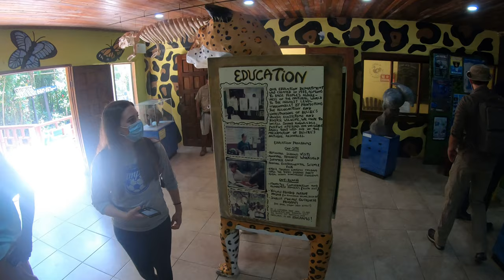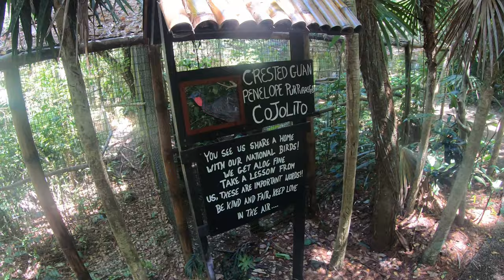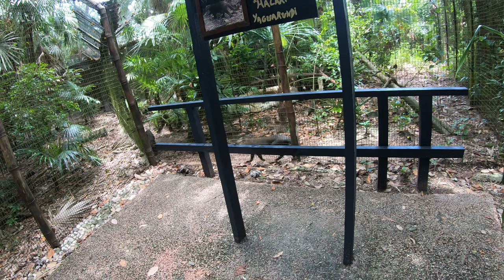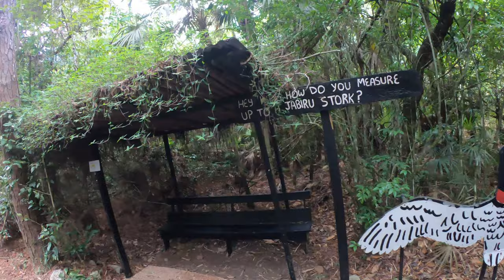Belize Zoo Visit, Summer 2021 Ethnographic Field School in Belize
Students visiting the Belize Zoo during the summer 2021 Ethnographic Field School in Belize.

For more information about this and future field schools, please